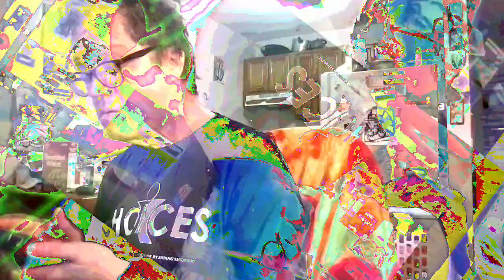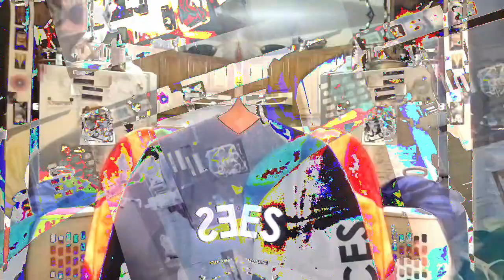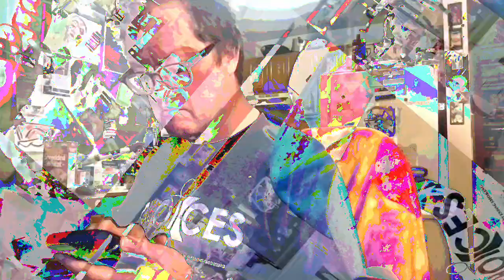[EPILEPSY WARNING] Movie 23 01 24 13h59m01s